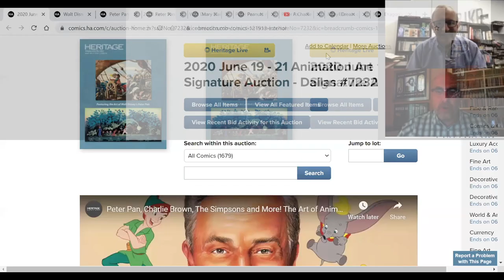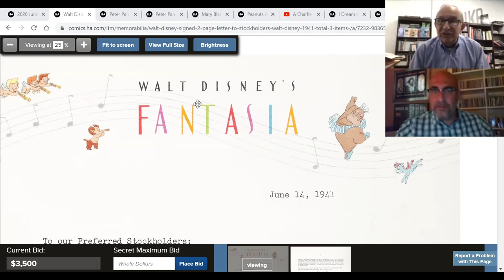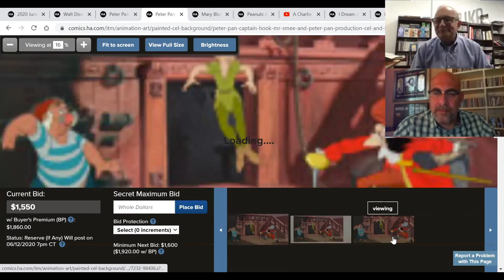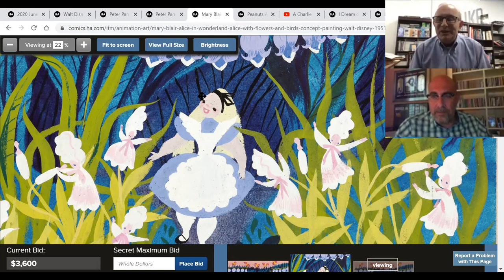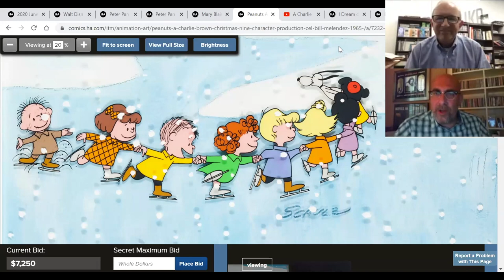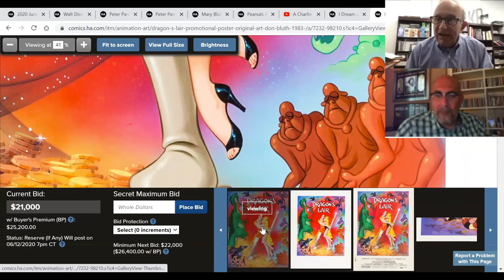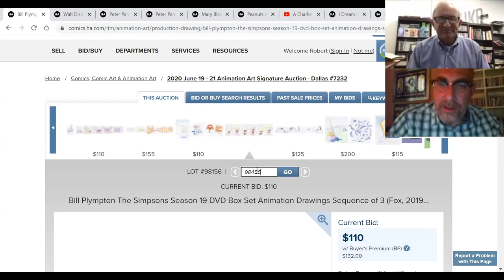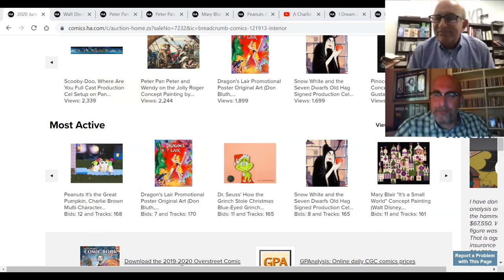Animation Art Auction #7232 Virtual Preview